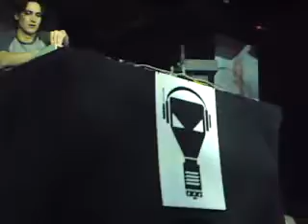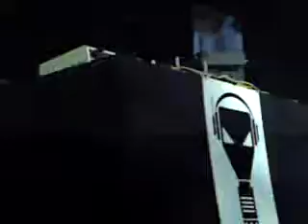Ophidian - Activa Music Festival [22-05-2010].MP4